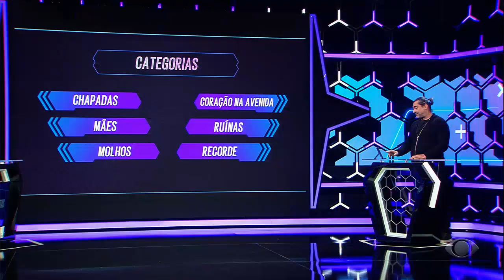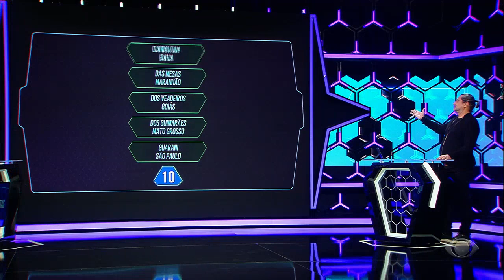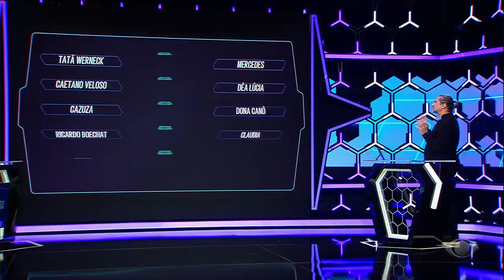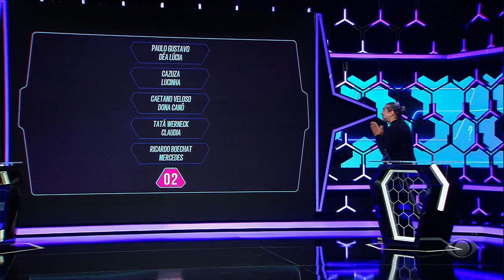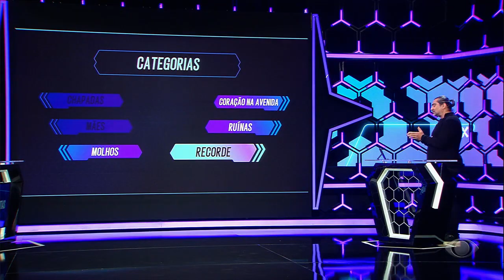1001 Perguntas - 28/03/2022 - Deu Match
Faça a combinação dos pares e leve os pontos da prova!